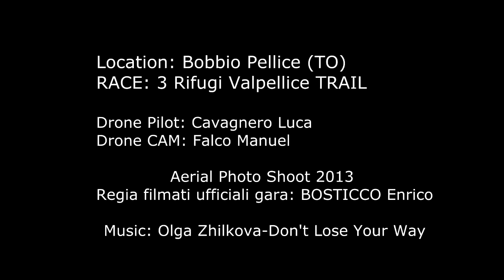CLIP 3 RIFUGI AerialPhotoShoot - 14 Luglio 2013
Clip di alcune riprese VIDEO aeree, eseguite durante il corso della gara podistica 3 RIFUGI Valpellice TRAIL. Queste riprese, potrebbero anche esser state selezionate nel video ufficiale dell'organizzazione, attualmente, ancora in fase di montaggio.